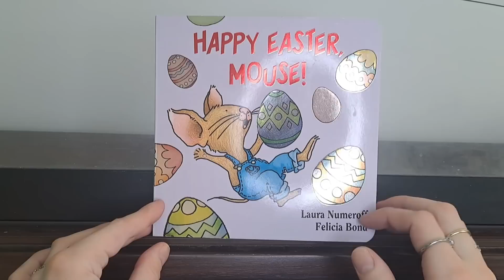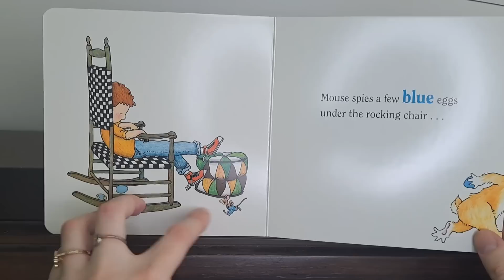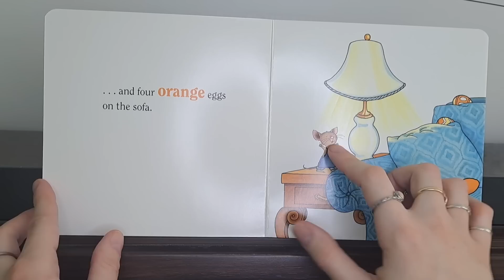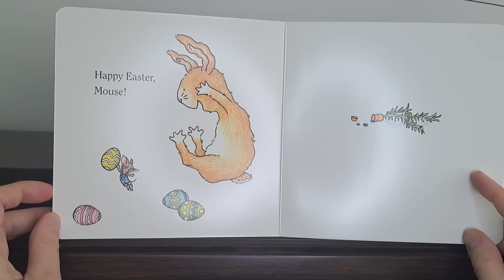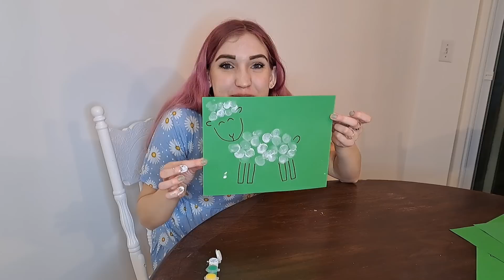Baby/Toddler Playdates With Kate Easter Special!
Happy Easter! It's Easter season and in this video, Kate celebrates easter with songs, toys, crafts, and play! The songs featured include: Little Bunny Foo Foo, The Chicken Dance, Hip Little Bunnies, Here Comes Peter Cottontail and Who is This.
Kate does crafts with your little one that teaches creativity and exploration. They are also easy to follow along with.
As always, your kiddos will learn different colors and numbers. Join Kate as she plays outside and teaches your babies about Easter.
Time Stamps:
00:00 Intro
01:00 Easter Egg Hunt
04:37 Hop Little Bunnies - Song
06:26 Book Time
09:08 Peter Cotton Tail - Song
11:09 Toy Time
15:08 Chicken Dance - Song
18:10 Showing Easter Basket
20:45 Sidewalk Chalk
21:46 Five Little Ducks - Song
23:38 Who is This - Song
24:49 Paper Egg Craft
29:17 Little Bunny Foo Foo
31:19 Sheep Craft
35:06 Bunny Ears
36:10 Outro